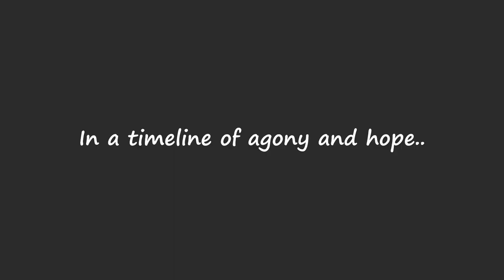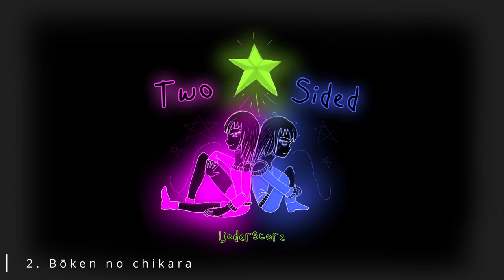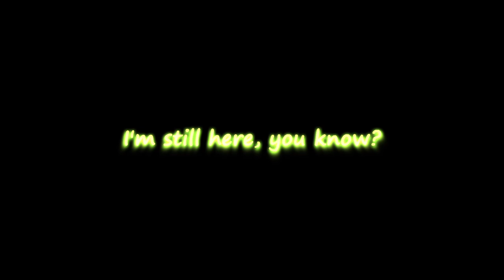Underscore - Two Sided (Full Album)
A timeline of agony and hope.

1. Memories from the Past
0:00 The Bloody Reality of Life
4:25 Bōken no chikara (冒険の力)
6:56 Two Sides of a Star

2. Covering Yourself with Fluids of Agony
9:56 A Birth of Something Grotesque
12:58 Reversion
16:05 Absolute Shatter

3. Lost and Found
18:25 Below Zero
20:56 I'm Here, For You

4. Someone is Blocking your Way
23:32 Shadow Dance
27:04 Undying Silhouette

5. The Attempts Were Not in Vain
33:16 Contemplations Before Anew (Prelude)
36:06 Became the Past, Become the Future

6. Continue
49:44 They are Forgiving
51:25 The Bright Star Rose
53:56 Forever Without Beginning Norend